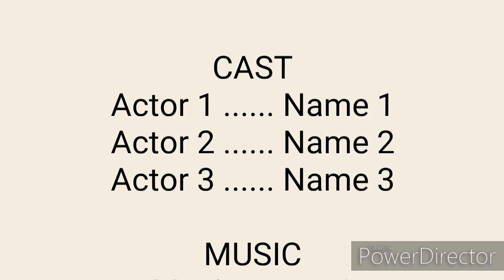Winnie the Pooh (2011) | Piglet Tea-cup Plate Sword | Disney Junior